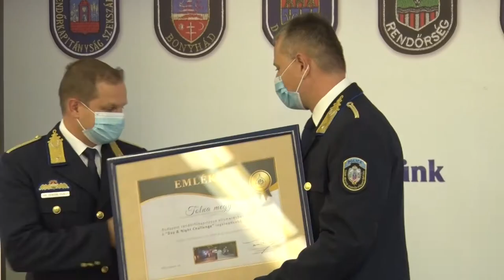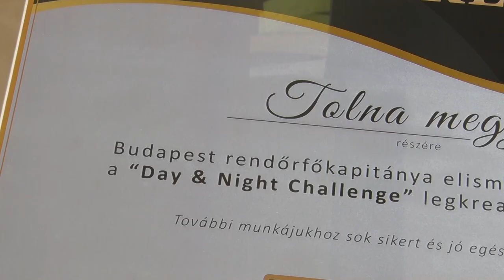20201022 kozeleti rendor flashmob